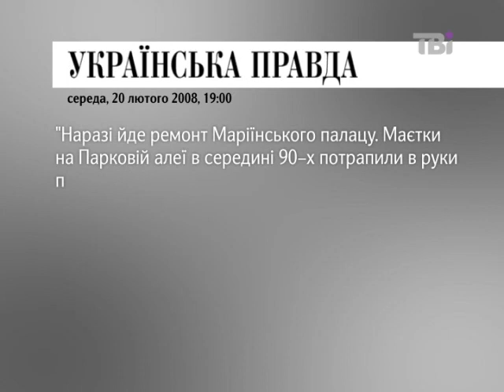Продавець Межигір'я взявся за надра України